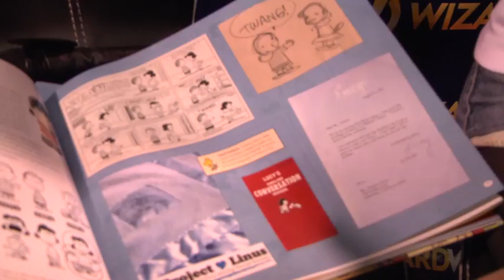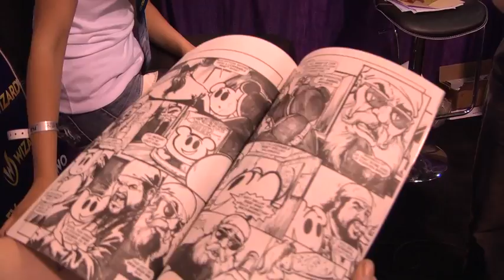Anaheim Comic Con 2011 - Artist Alley # 9 - Meet Nat Gertler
Two time Eisner award nominee Nat Gertler sits down and talks about his work on Peanuts and his three new projects, all of which look awesome. check out the interview to see more.